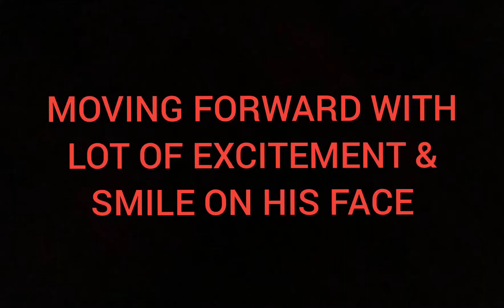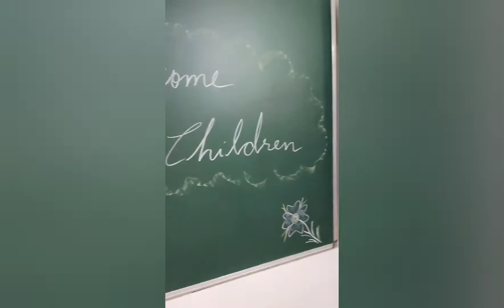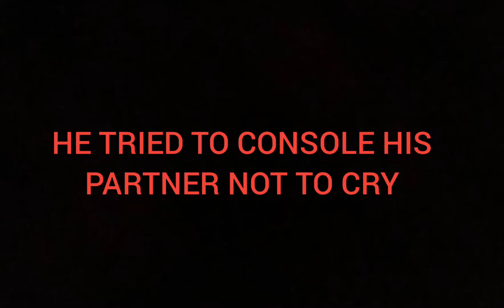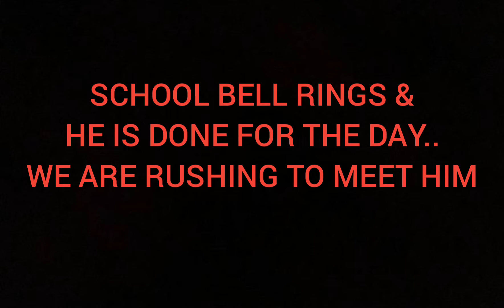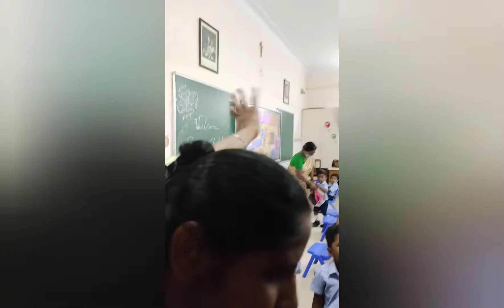DAY 2 SCHOOL LIFE : Kids with mixed emotions | Dropping him off at school for the first time